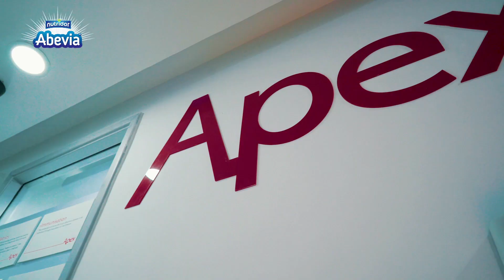Dr. Yolande Leigh Iyer | Benefits of Evaporated Milk for Keeping Fit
Dr Yolande advises people need to be more active and focus on a healthier diet, and a healthy, balanced lifestyle that revolves around proper exercise and nutrition.

She recommends an evaporated milk that is low in fat, low in sugar, and plenty of essential vitamins to complement its use with the rest of your daily nutritional intake.

Abevia Evaporated Milk is creamy and rich in Proteins in Vitamins, with no added sugar and a low cholesterol formula!

You can find us on Talabat Mart and Amazon!